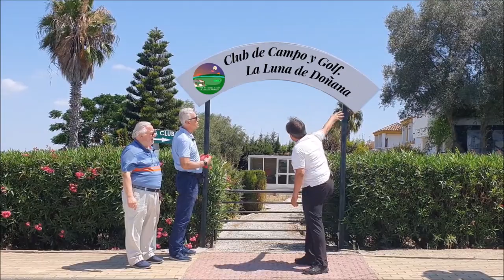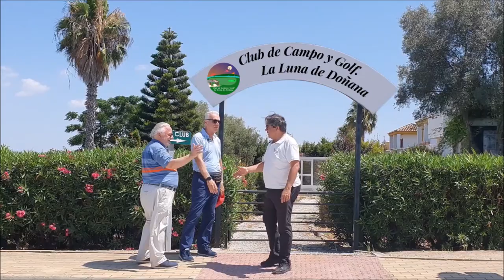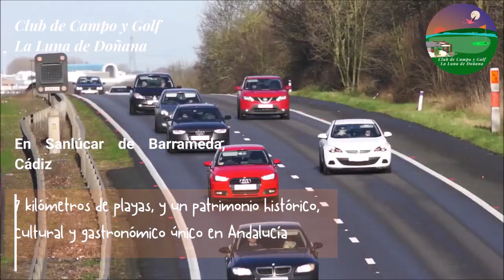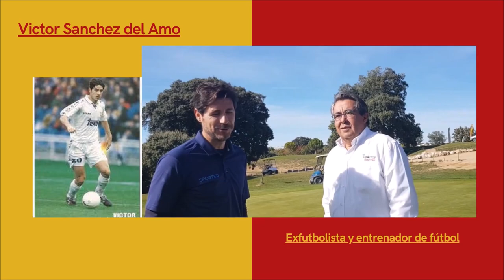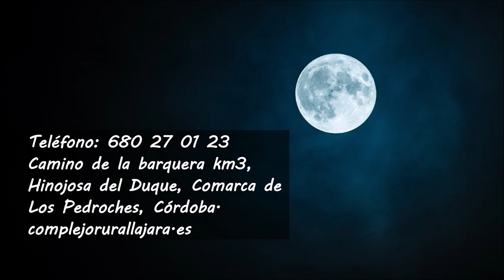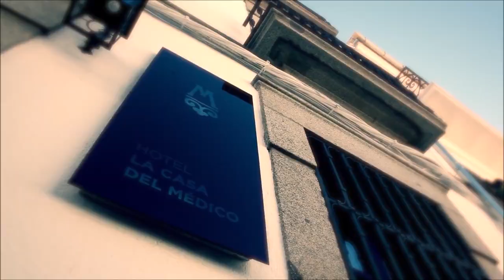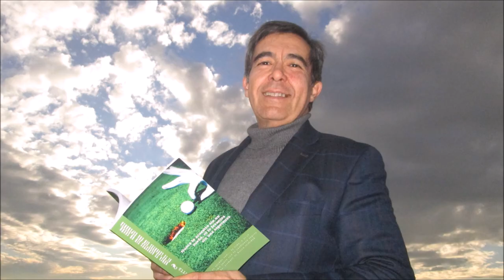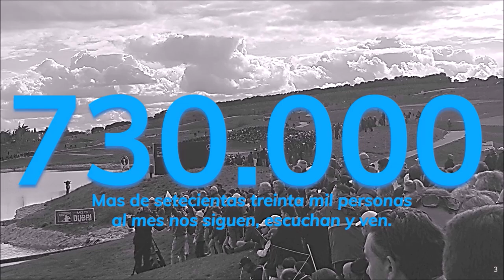143 TOMADO APERITIVO DESDE LA LUNA DE DOÑANA, LOMA DE MARTIN MIGUEL SANLUCAR DE BARRAMEDA CADIZ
⛳ 📻📺 754
• 4 años emitiendo
🏌‍♂ Programa 143 TomandoElAperitivo 🍷🍡🥘🍻 Desde La Luna de Doñana, Club de campo y Golf, Teletrabajo y Golf en plena naturaleza
• MARCO POLACCI, DIRECTOR IAGTO ESPAÑA
• JAIME BOSCH Consulting de campos de golf..

• Amenos
• Divertidos
• Vas a pasar un buen rato